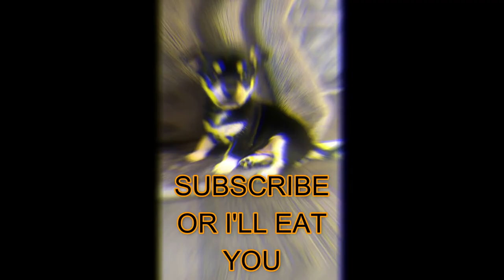The Ogre Reacts - Discharge - The Blood Runs Red - Reaction/Review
Part 2 of 4 - The second pivot point in my musical journey finds me in a more serious mood as I listen to Discharge and The Blood Runs Red from the seminal album Hear Nothing, See Nothing, Say Nothing. More mumbled musings.

The Blood Runs Red · Discharge
Hear Nothing See Nothing Say Nothing